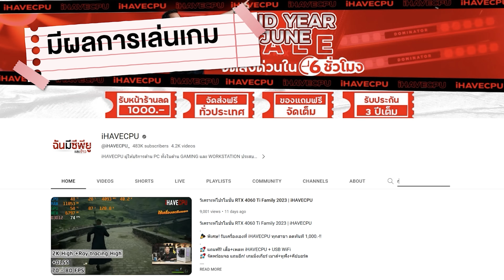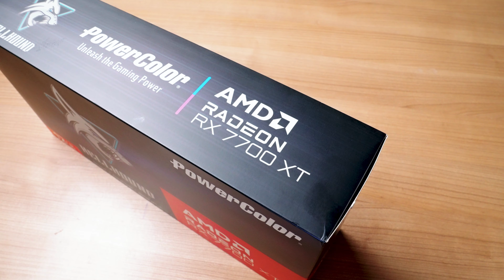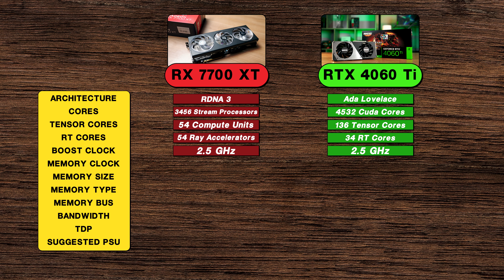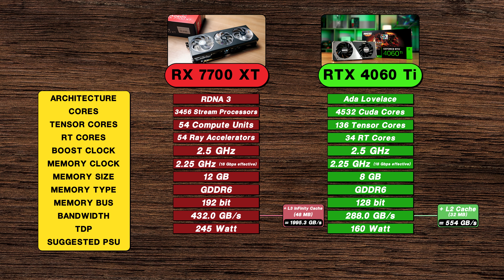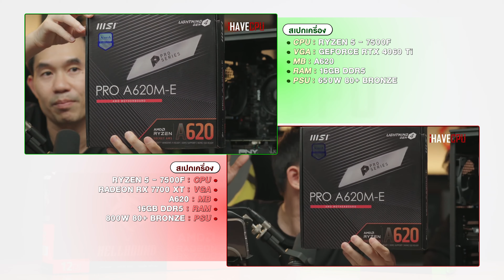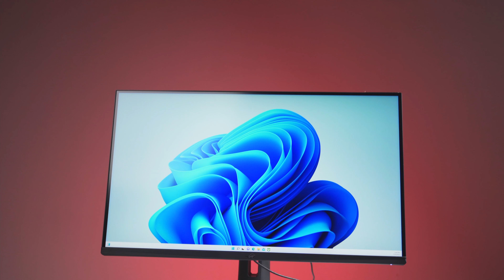ตัวไหนแรงกว่ากันระหว่าง GeForce RTX 4060 Ti VS Radeon RX 7700 XT | iHAVECPU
วันนี้เราจะมาจับการ์ดจอ 2 ตัวนี้มาชนกันระหว่าง GeForce RTX 4060 Ti และ Radeon RX 7700 XT การ์ดจอรุ่นใหม่ล่าสุดจากค่ายแดง ตัวไหนจะแรงกว่ากันมาหาคำตอบกันได้ในวิดีโอนี้เลย
🎁 โปรคุ้ม 70 เซต ต้อนรับตุลาคม 🎃👻
🔥🔥 ลูกค้าในพื้นที่ กทม. และ ปริมณฑล สามารถสั่งประกอบแบบจัดส่งด่วนถึงบ้าน รับสินค้าใน 5 ชม.!!